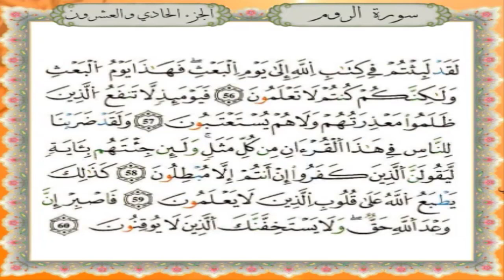سورة الروم برواية قالون عن نافع - القارئ نبيل حتيم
تلاوة سورة الروم برواية قالون عن نافع المدني - القارئ المغربي نبيل حتيم